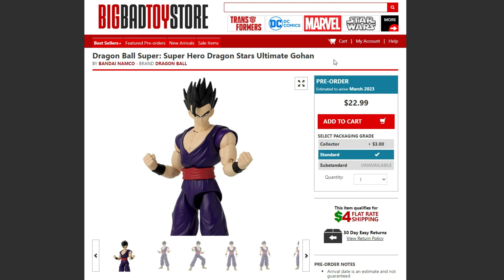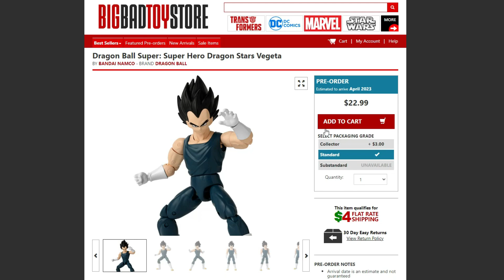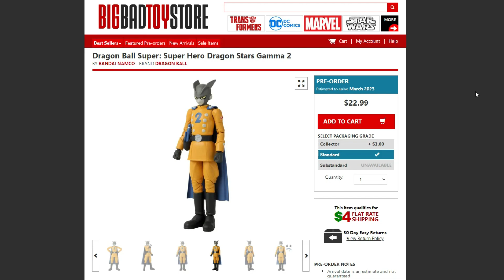NEW! Dragon Ball Super: Super Hero Dragon Stars Ultimate Gohan, Gamma 2, and Vegeta PRE-ORDER!